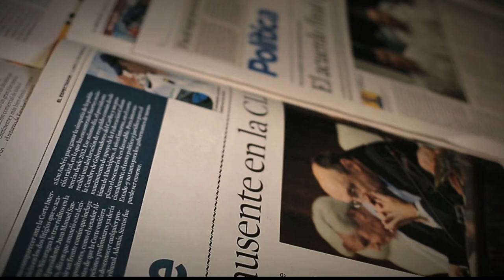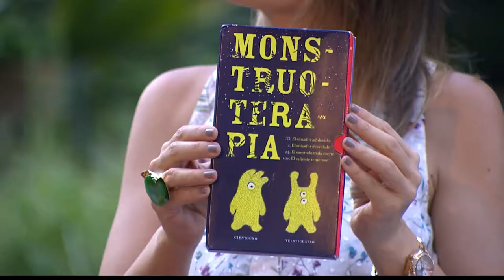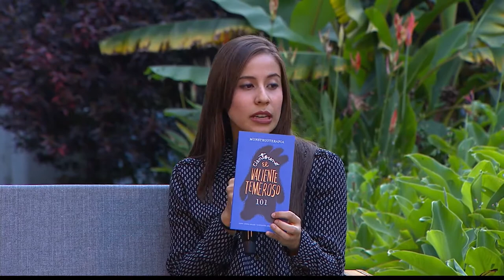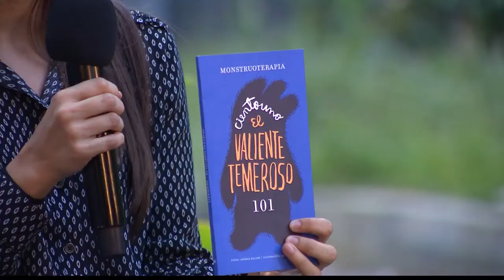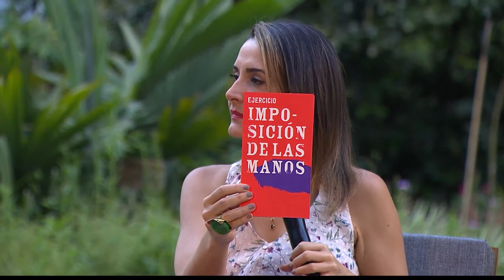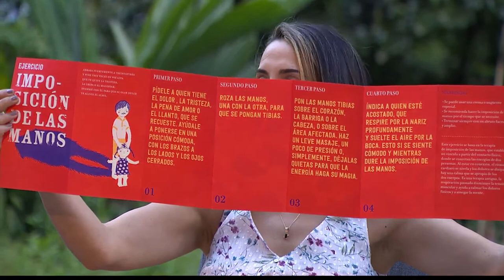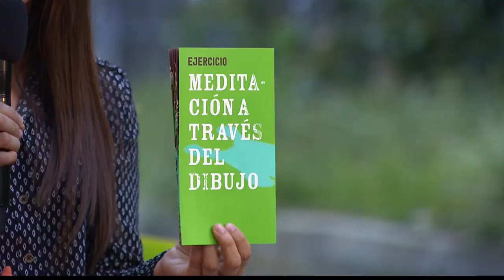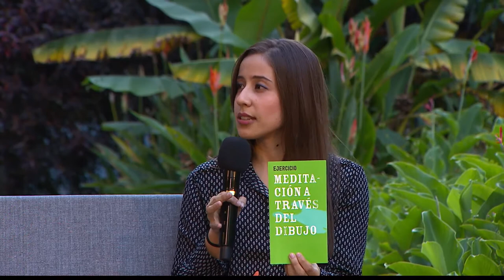Manejo de las emociones en los niños [Parihueliando con Vos ] Telemedellín